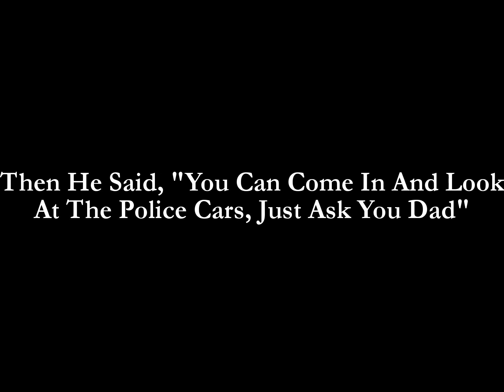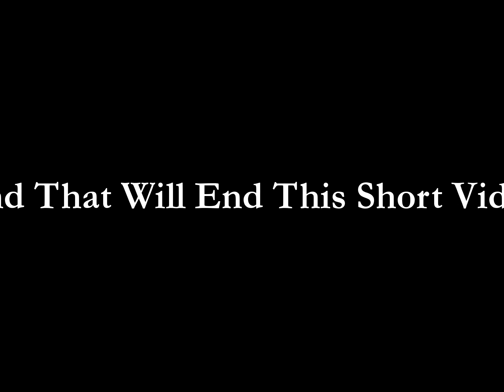Nicest Police Force Ever? Bellevue Police Dept.